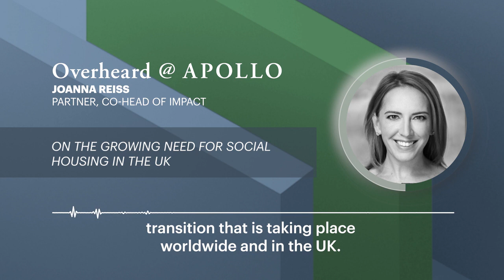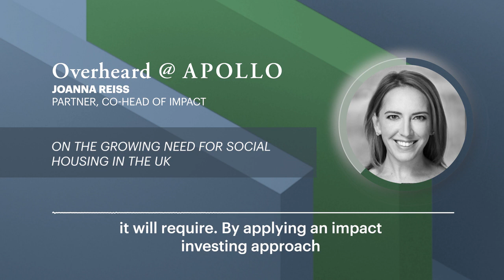Overheard @ Apollo: Apollo Impact Funds' Acquisition of United Living Group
Funds within Apollo’s Impact platform recently agreed to acquire United Living Group, a leading provider of essential infrastructure, social housing maintenance and construction services in the United Kingdom.

 Hear from Co-Head of Impact Joanna Reiss on this transaction, the growing need for social housing in the UK, and benefits of later-stage impact investments